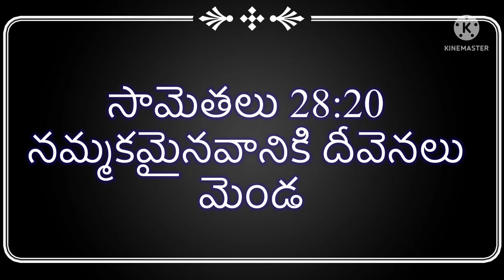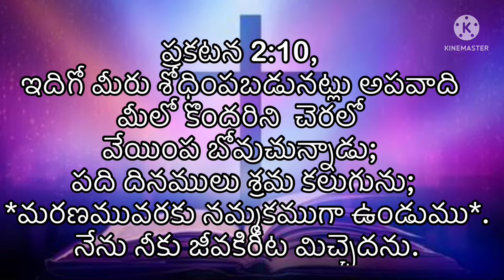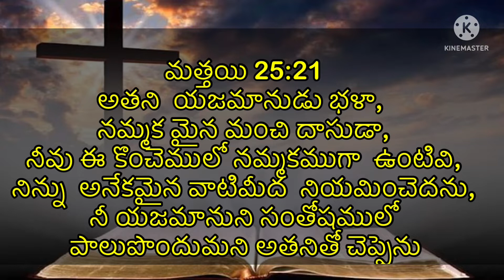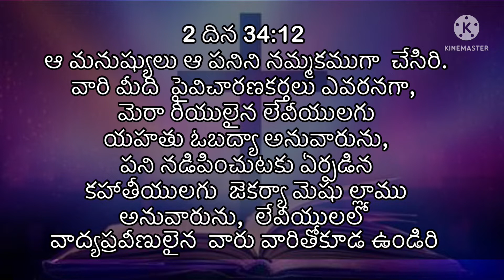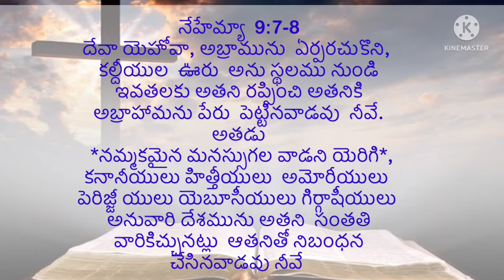మరణము వరకు నమ్మకముగా ఉండుము/message by pastor B.S.Santhosh Kumar